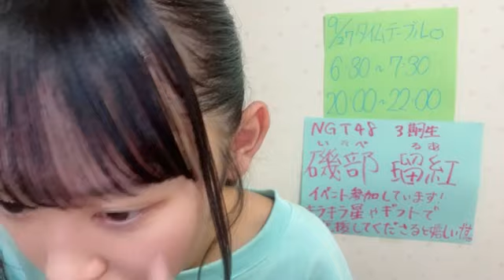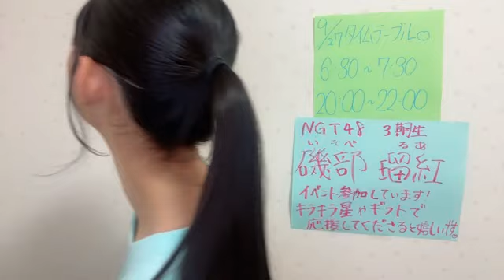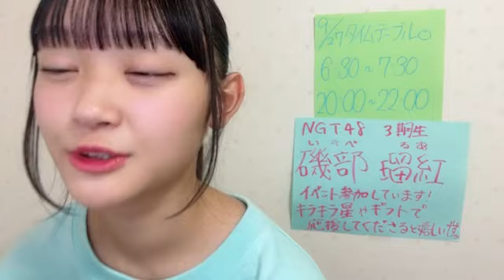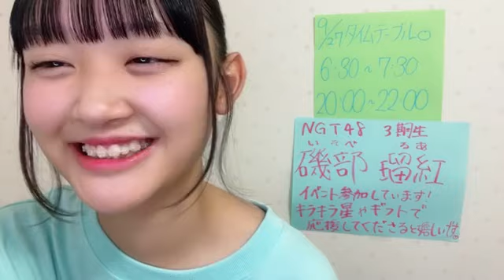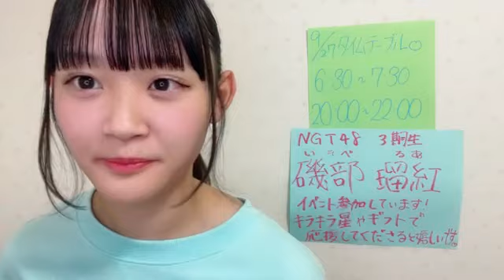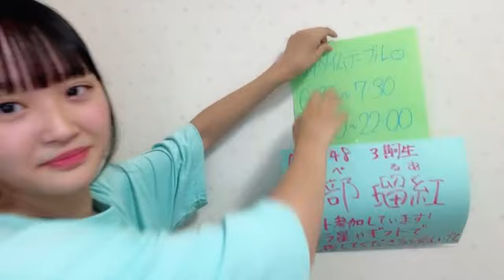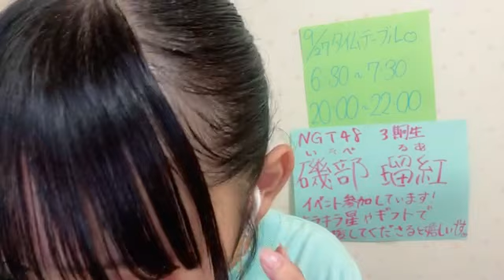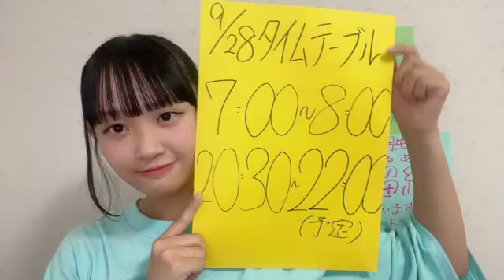48 ISOBE RUA 2023年09月27日20時00分21秒 磯部 瑠紅（NGT48）